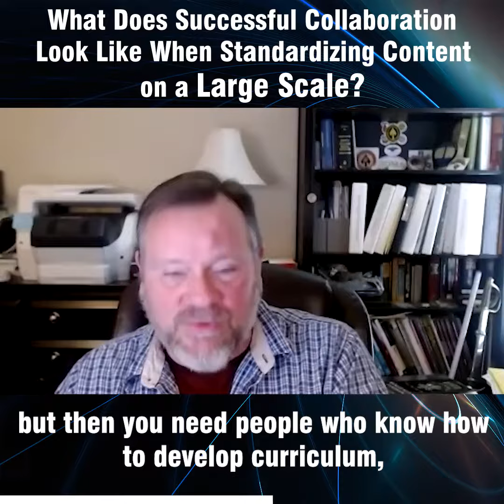What Does Successful Collaboration Look Like When Standardizing Content on a Large Scale?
When building training content across a large, diverse audience, multiple entities (subject matter experts, instructional designers, standards-bearers, etc.) must work together to create the most effective content—but what does that look like?